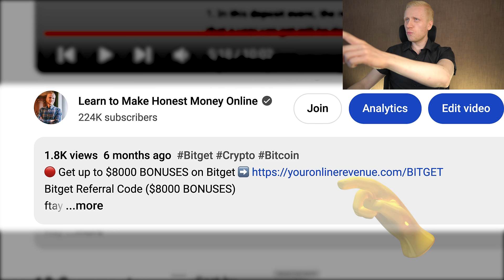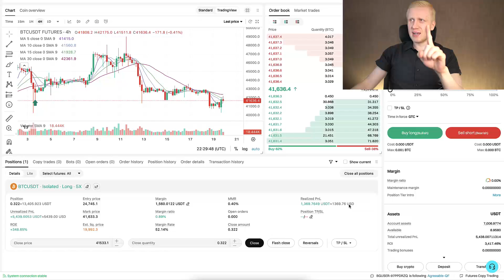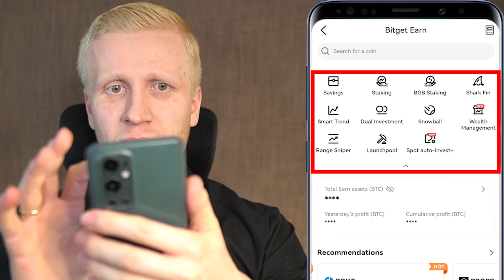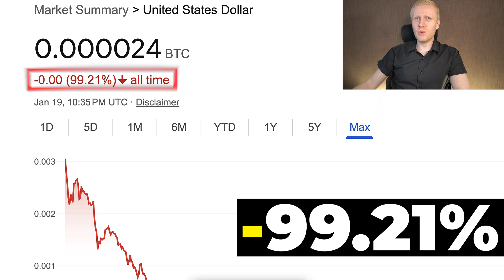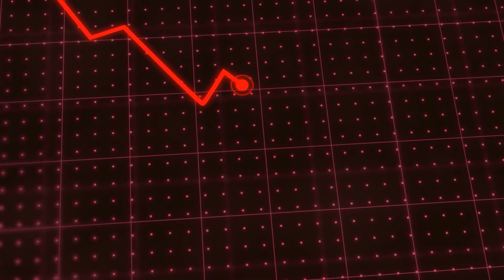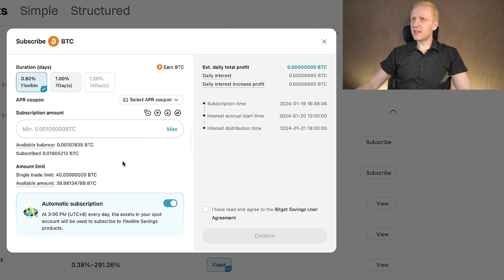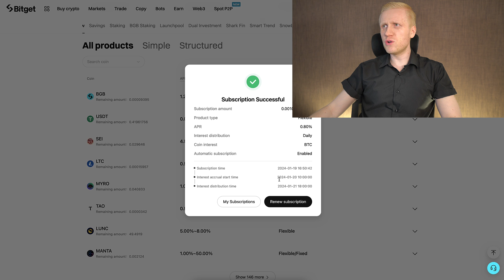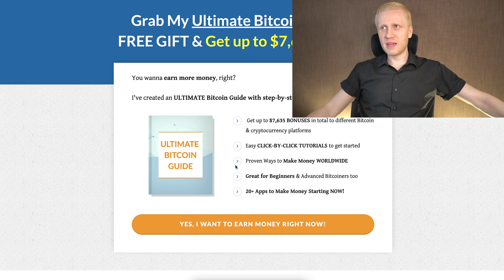How to Use Bitget Earn: Explained Simply (Best Bitget Referral Code)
3) BINGX 💙No ID Required to Use the Platform

Thank you very much for your trust and for watching my Bitget tutorials.

My step-by-step videos are designed to help you get the most out of Bitget, whether you're just starting or already have some experience.

- use Bitget trading bots
- trade on Bitget Spot
- trade on Bitget Futures
- copy trade on Bitget
- use Bitget Earn products
- deposit & withdraw money from Bitget
- use Bitget for beginners
- learn about Bitget margin
- Find Bitget referral code
- use Bitget app

Bitget Exchange offers many great tools, which can initially feel overwhelming for beginners. That’s why I’ve created these beginner-friendly walkthroughs to help you move forward step by step.

I'll also offer you some tips based on my own and other people's experiences of using Bitget.